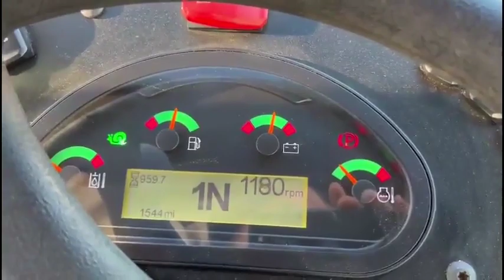2021 CATERPILLAR 908M For Sale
• 2021 Caterpillar 908M Wheel Loader
• Cab AC
• Front Auxliary Hydraulics
• 959 Hours
• 74 HP